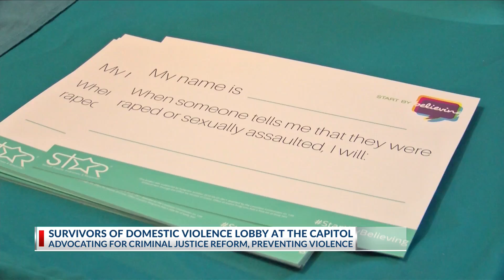Sexual Trauma Awareness and Response at the Capitol